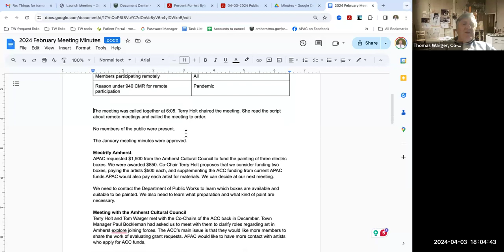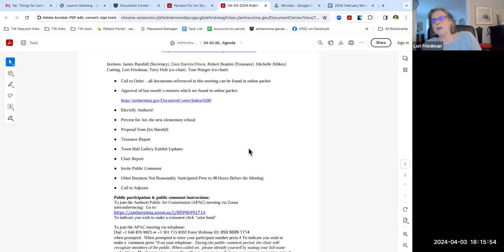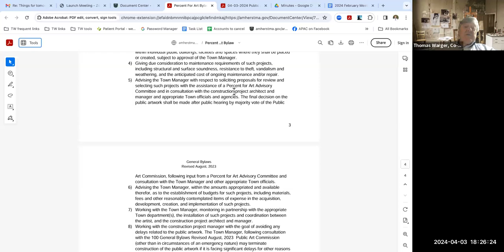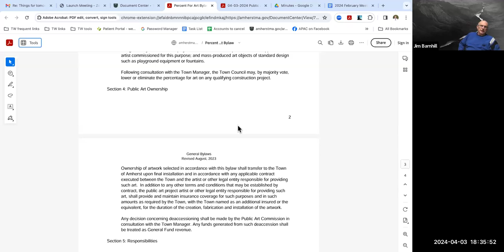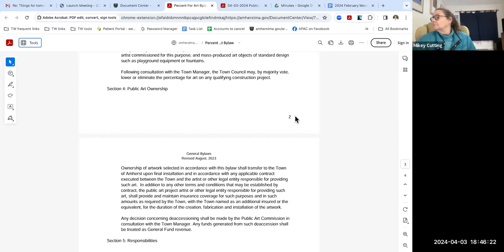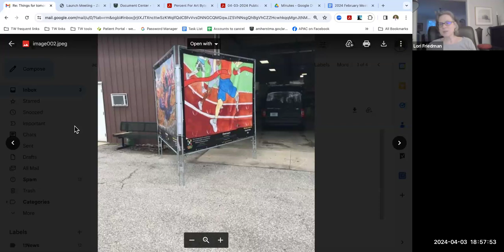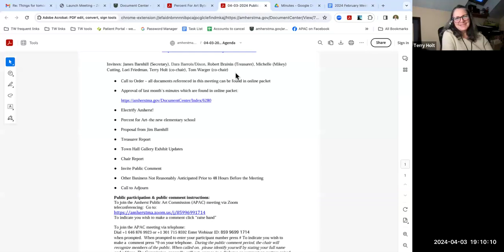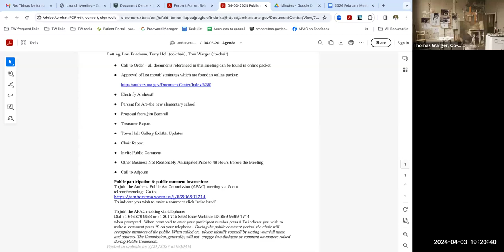Public Art Commission Apr 3, 2024